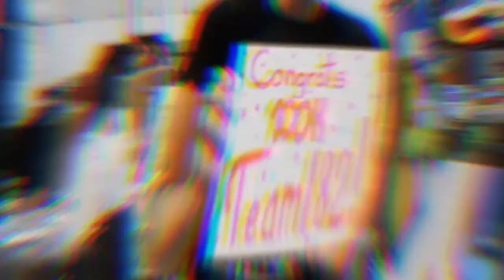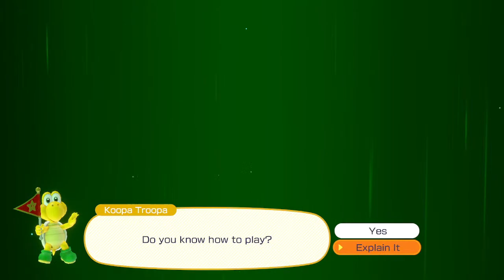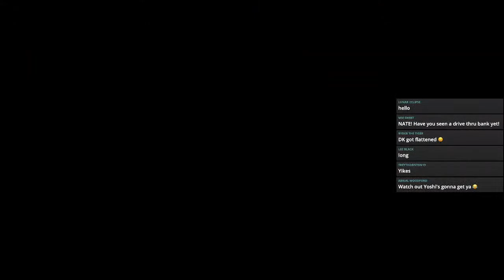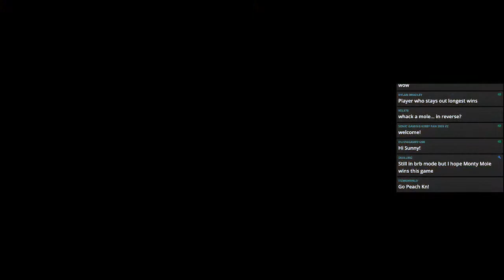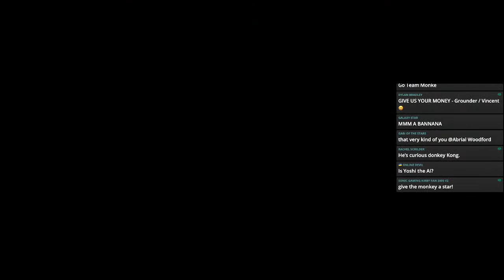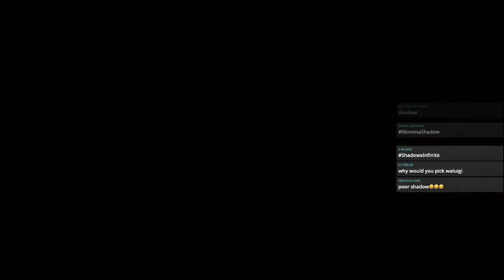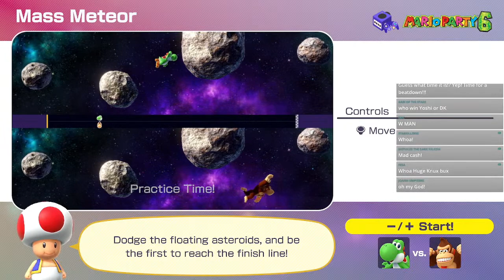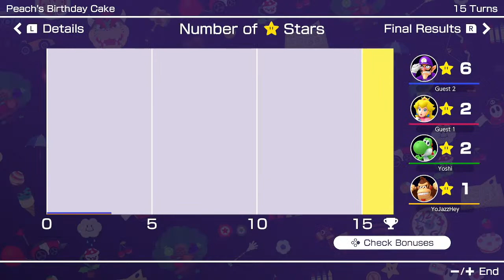Sonic Revo 2022 PARTY with VAs! | Fun Friday #302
The Team is here for Sonic Revo '22!